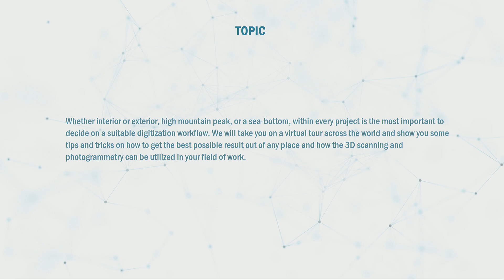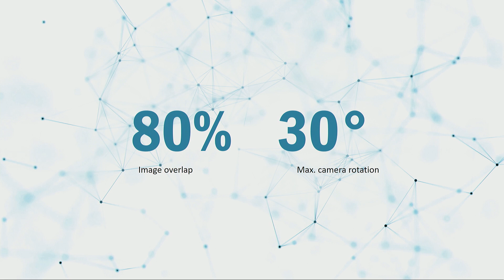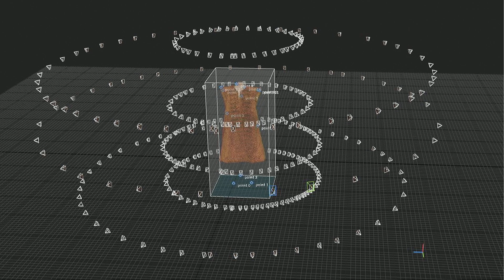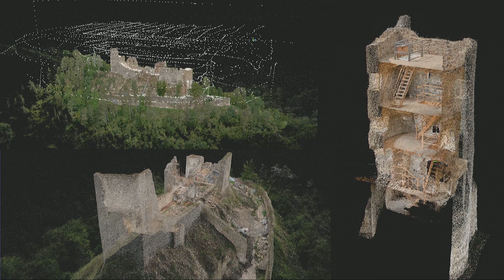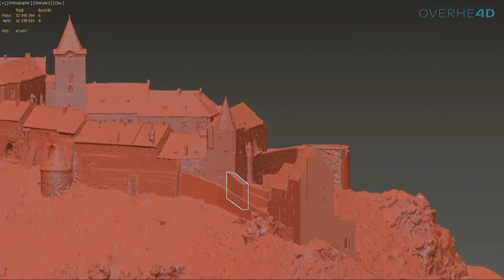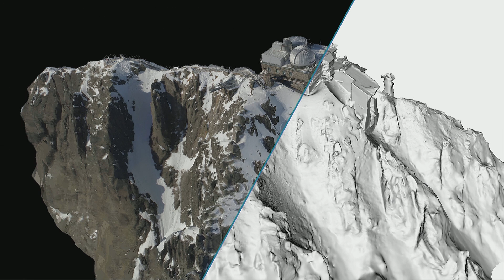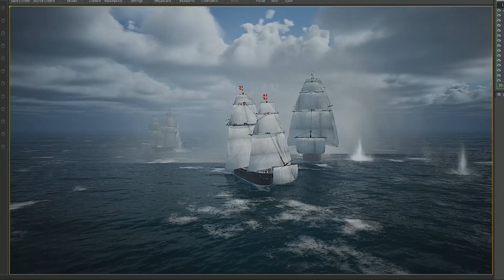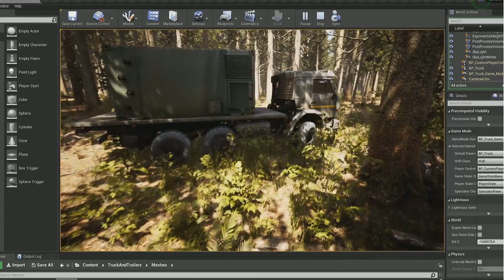Turning the real world into digital assets | Unreal Fest 2022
Interior or exterior, mountain peak, seafloor—every location needs the right digitization process guiding it. In this talk, you’ll learn how to get the best possible 3D scan from any environment, as we explore some RealtyCapture tips and tricks that will lead to photogrammetric success.

We’re excited to bring you sessions from Unreal Fest 2022, available to watch on demand